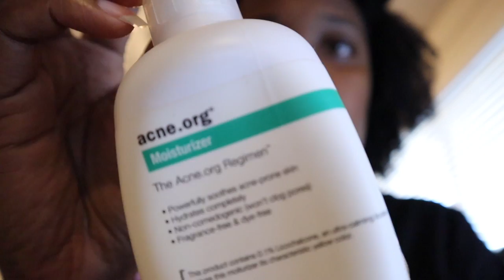Dc's Vlogmas Day 4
2020 Vlogmas Day 4

In today's vlog I show a natural "No Makeup" makeup look. I also put up and decorate my christmas tree for the holiday.